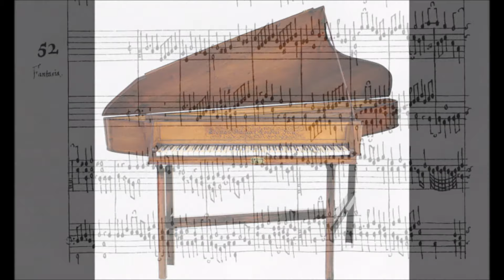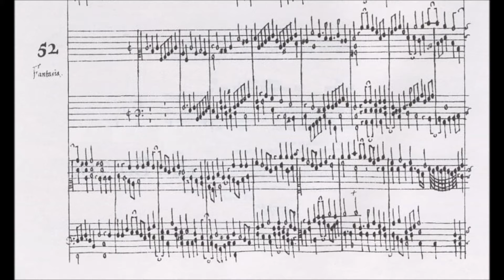William Byrd - Fantasia in a, BK 13 (english renaissance; Hitchcock Spinet)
William Byrd's Fantasia, BK 13 (No. 52 in the 'Fitzwilliam Virginal Book'), for keyboard instrument, played on English Hitchcock Spinet (London 1718, Ed. Beurmann, Valotti tuning at 403 Hz). Samples by realsamples - English Spinet - Edition Beurmann.